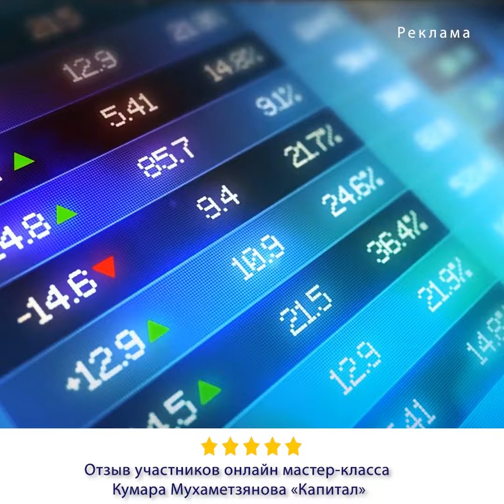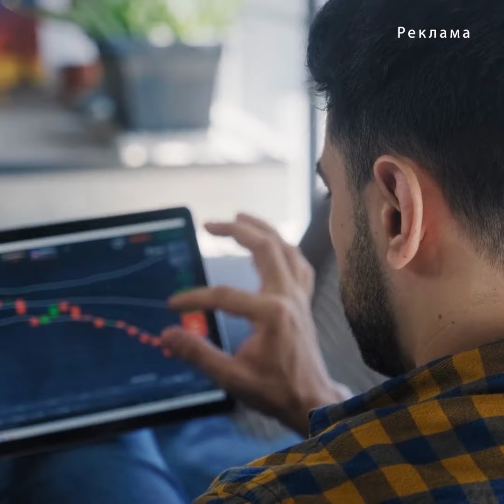Резня в лагере для беженцев [ENGLISH SUBTITLE]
Израильские силы заблокировали въезды в лагерь бульдозерами и разрушили по меньшей мере домов. По словам жителей, они также применили противотанковые гранаты.